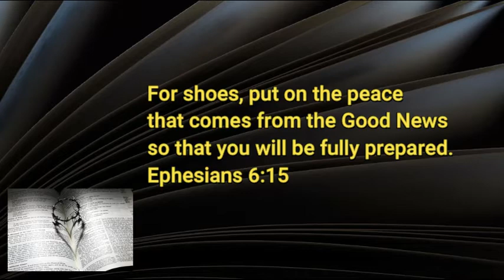7 31 20 Be Strong in the Lord Part 4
Strength can crumble without dry socks